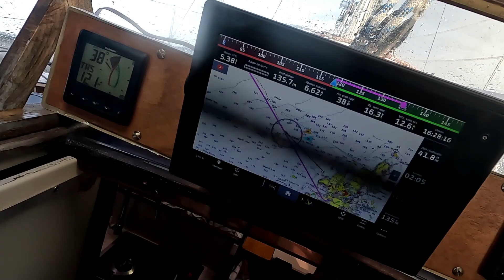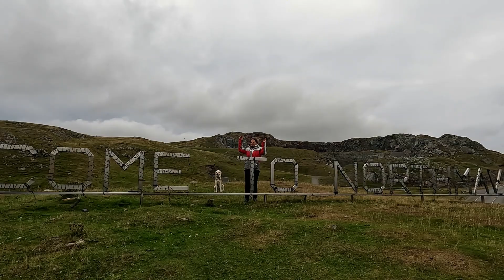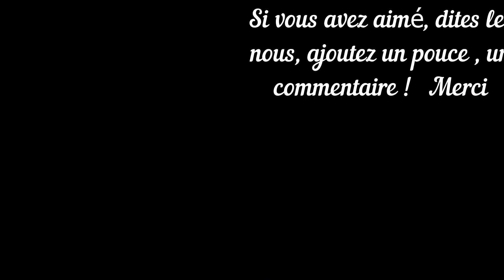Des Féroés aux Shetlands à bord d'Anao!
Un petit doigt cassé, le pilote auto qui nous lâche mais nous on lâche rien!
Bienvenu aux Shetlands !!